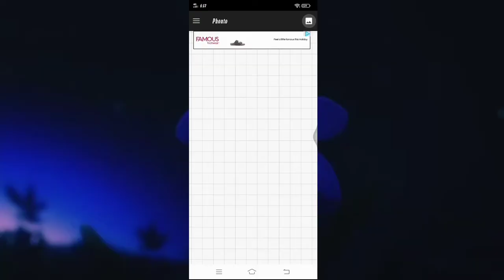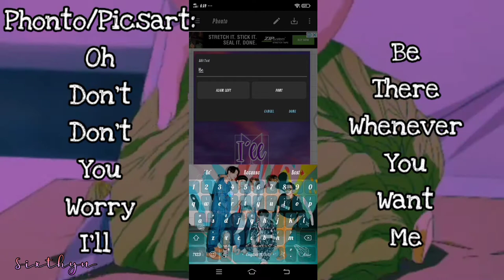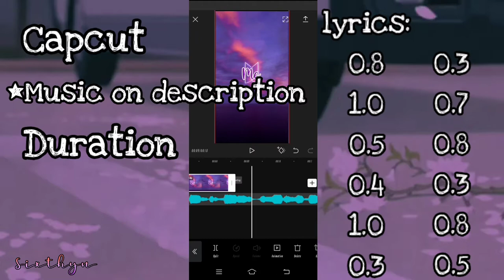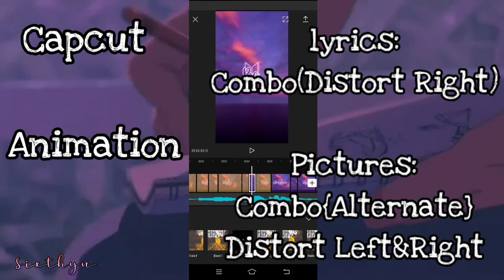At My Worst (Pinky Sweat) Tiktok Trend Edit Tutorial using Capcut on Android (easy). Khean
Hi Sixthyn welcome to the channel. I hope it helped you.

(*ˊᗜˋ*)ᵗᑋᵃᐢᵏ ᵞᵒᵘ 💜💖💕❤